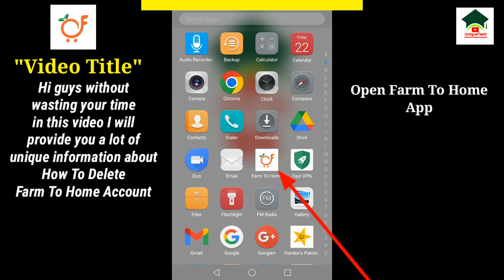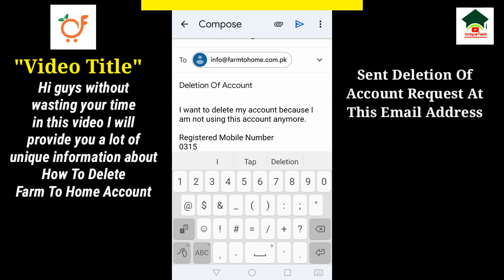How to delete farm to home account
How to delete farm to home account||Farm to home account delete||Delete farm to home account||Unique tech 55

Assalam-O-Alikum Unique Tech Family.In this video I will tell you about How to delete farm to home account.Hope you guys enjoy the video and give a like If you enjoy the video And also subscribe to my channel to get more informative videos like this.

                              Take Care
                              Allah Hafiz